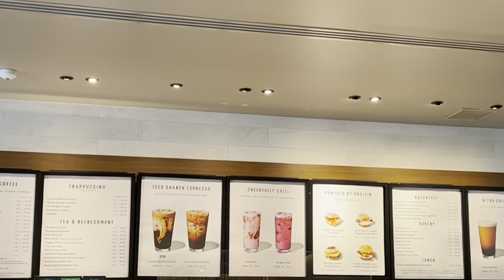Marshmallow concert at Universal